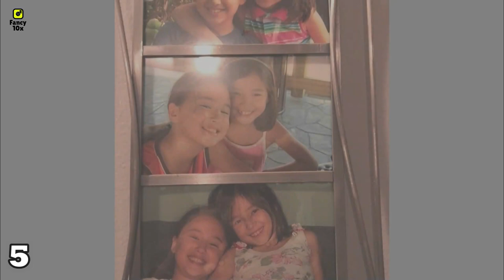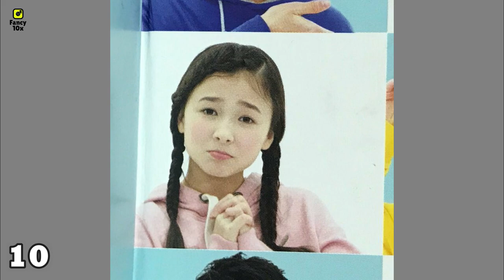Nancy Momoland Transformation From 1 to 21 Years Old (2021)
On 13 April 2000, Nancy was born to a Korean-born American mother and an American father of Irish ancestry. She is a Korean-American singer, actress, host, and member of the girl group Momoland, which was formed in November 2016.
She spent most of her life in the United State of America. During her teenage year, she returned to South Korea, to pursue high school in, Hanlim Multi Arts High School, and graduated in February 2018.

If you would like to remove any movie clips I have used in this video, send an email to